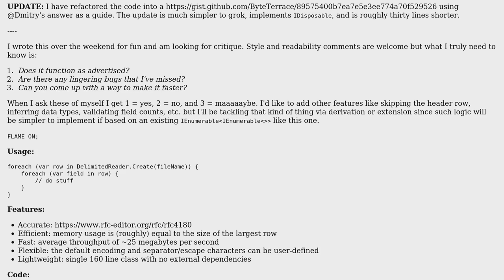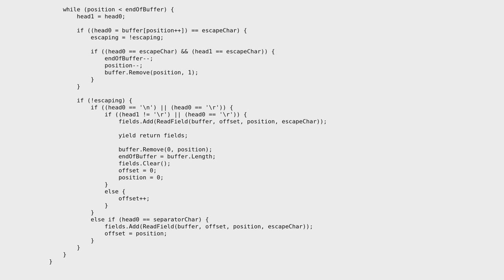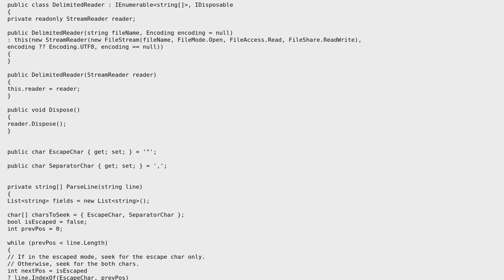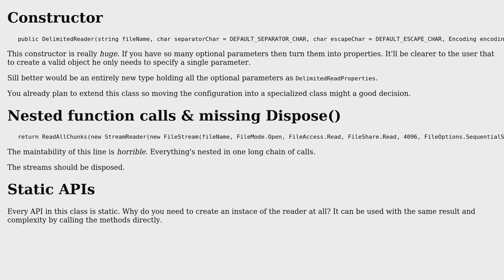Delimited File Reader (2 Solutions!!)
Delimited File Reader

With thanks & praise to God, and with thanks to the many people who have made this project possible! | Content (except music & images) licensed under CC BY-SA | Music | Images & others | With thanks to user t3chb0t user Kittoes0124 user Dmitry and the Stack Exchange Network Trademarks are property of their respective owners. You are responsible for your own actions.